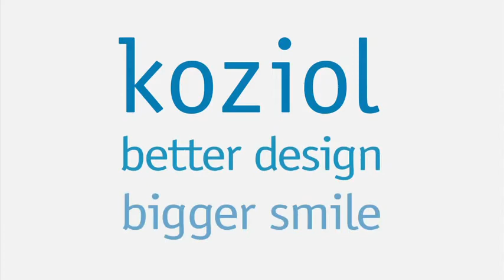Panele dekoracyjne KOZIOL